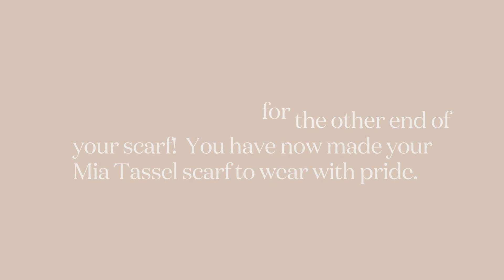Tutorial 17 How to make and add tassels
Learn step by step how to add tassels to a scarf.